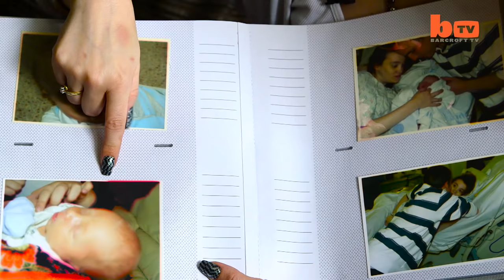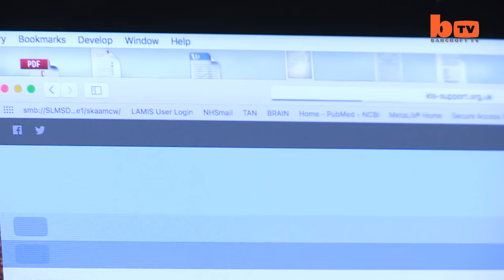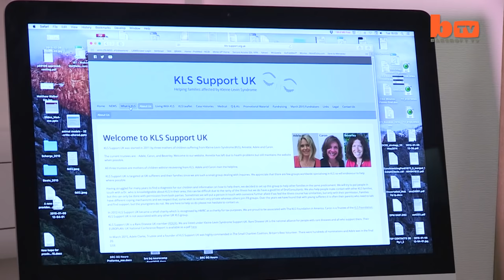"I Slept Through My Son's Birth"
A mother has no recollection of the birth of her first born because she was ASLEEP. Jody Robson, 24, from Birmingham, falls asleep for up to 11 days at a time and can take weeks to emerge from her stupor. Although she has not been formally diagnosed, Jody believes she has Kleine Levin Syndrome, a rare neurological disorder that sees those afflicted unable to rouse from sleep for days or even weeks on end. Jody’s episodes are so severe that she has no recollection of several Christmases and even slept through the birth of her first child.

Videographer / Director: Nick Cunard, Jack Stevens
Producer:  Rebecca Lewis, Nick Johnson
Editor: Sonia Estal